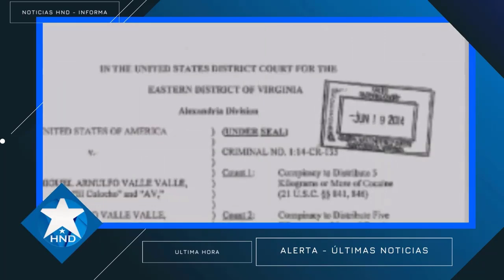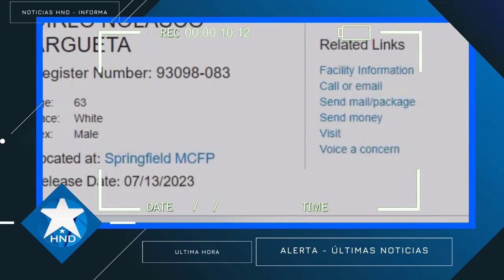Noticias Honduras 5 de octubre2023, Ultimas Noticias Honduras 5 de octubre2023, HONDURAS HOY